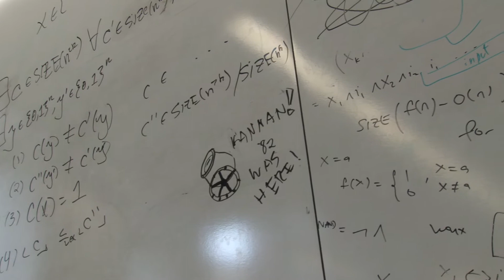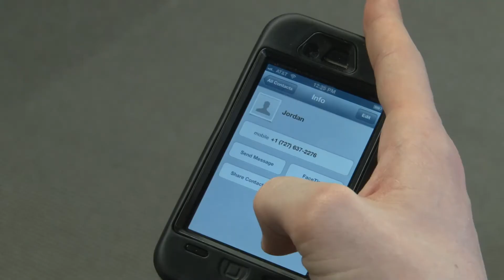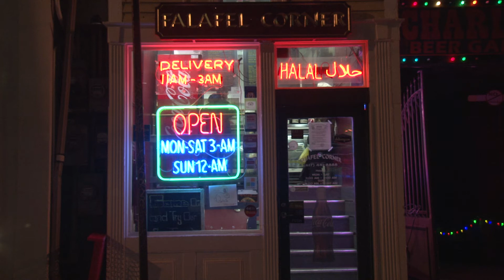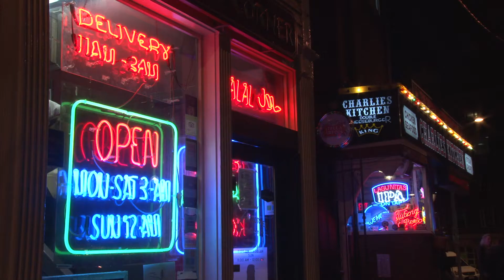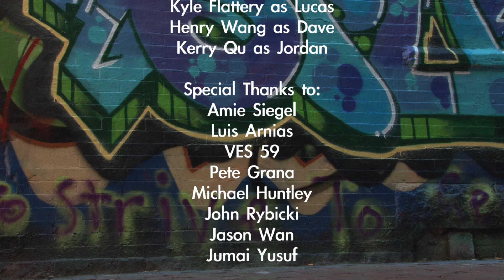Street Heart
Lucas gets some help from his friend, Dave, to get over a girl.

Written, directed, produced, and edited by Christian Carvajal.

Kyle Flattery - Lucas
Henry Wang - Dave
Kerry Qu - Jordan

Final project for "VES 59: The Science of Fiction" at Harvard University, Spring 2014.

Thank you to Falafel Corner in Harvard Square!